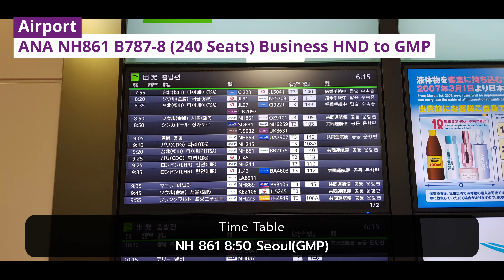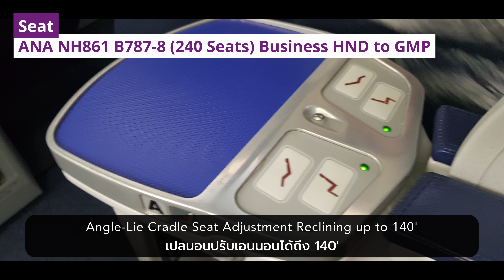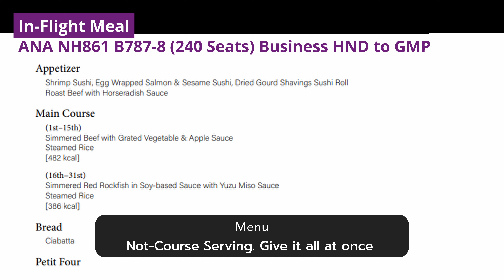ANA B787-8 Business Class HND to GMP NH861 Review, Comfort Cradle Seat!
NH861 08:50-11:25 (2h35m)

[Price Details, Please Read]

Business Class

One way: USD 400~(GMP-HND), USD 630~(HND-GMP)/ 1 person

Round Trip: (Total) USD 580~(GMP-HND-GMP), USD 970~(HND-GMP-HND)/ 1 person

Asiana Miles Star Alliance One Way : 30,000/ 1 person

(Feb.2023, **Price can be changed**)

Timeline

00:00 Intro
00:17 Airport
00:26 Lounge
00:52 Boarding
01:26 Seat
01:57 In-Flight Meal
02:14 Arrival
02:26 Overall Flight Summary 02h35m, Arrival
02:32 Subscribe this Channel